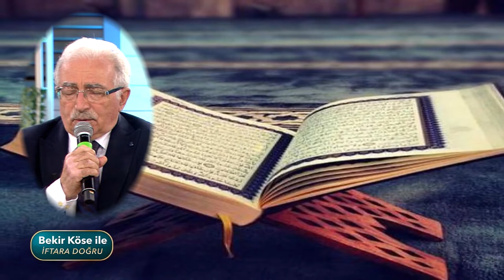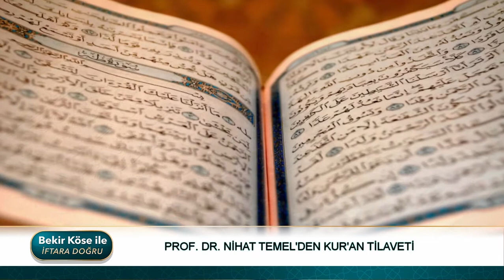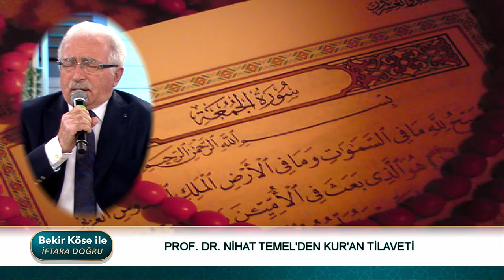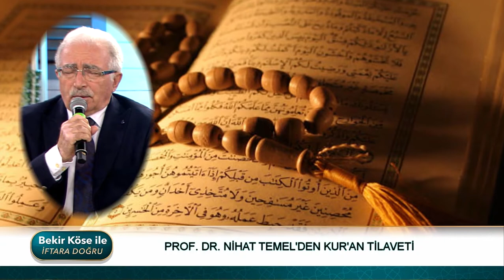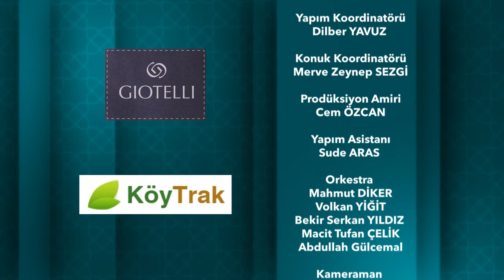Bekir Köse ile İftara Doğru 3. Bölüm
Bekir Köse’nin sunumuyla yayınlanan ‘İftara Doğru’, Ramazan ayı boyunca her gün Star’da…

Bekir Köse, ‘İftara Doğru’ programında Kur’an-ı Kerim’den ayetler okuyarak sevilen ilahileri seslendiriyor. Ramazan’a özel alanında önemli kişilerin konuk edileceği programda, sürpriz isimlerle de canlı bağlantılar yapılıyor.

İzleyicinin Ramazan ayına özel sorularının da cevaplanacağı programda, içinde bulunduğumuz kutsal ayın tüm mucizeleri evlerinize konuk oluyor.